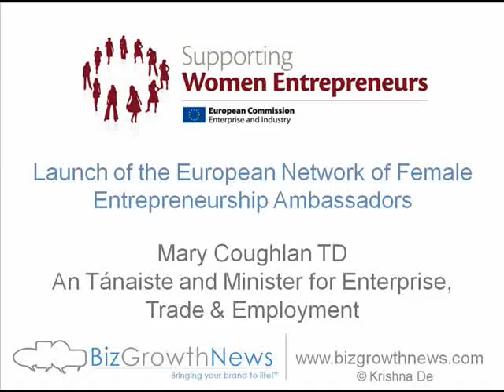Mary Coughlan launches the European Network of Female Entrepreneurship Ambassadors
On 15 December 2009, Mary Coughlan An Tánaiste launched the new European Network of Female Entrepreneurship Ambassadors in Ireland.

Despite the fact that more than 58% of Irish graduates are women, women make up less than 5% of the top management of companies and only represent 30% of European entrepreneurs. The Ambassadors programme is an initiative of the European Commission to highlight and promote women entrepreneurs as a key to economic growth and job creation.

The four newly selected entrepreneurship ambassadors for the Dublin area are Grainne Byrne from gbc Public Relations, Nicola Byrne from 11890, Triona Campbell from CR Entertainment and Krishna De from Biz Growth Media. These businesswomen are all leaders in their field and have been selected to provide insight as advisors to future female entrepreneurs.

The network was officially launched by An Tánaiste and Enterprise Minister Mary Coughlan TD who said: "I hope this initiative will encourage women to consider starting up their own businesses. These extraordinary women are ideal role models for other women to emulate."

Eddie McVeigh of the European Commission Representation in Ireland explained that though this network the EU hopes to inspire women of all ages who may want to start a company but may lack the confidence to do so.

In the Leinster region the European Network of Female Entrepreneurs Initiative will be coordinated by Dublin Chamber of Commerce.

For more information about how you as a female entrepreneur can build your visibility, reputation and profits online through digital marketing and social media you can connect with Krishna De one of the female ambassadors appointed in this initiative